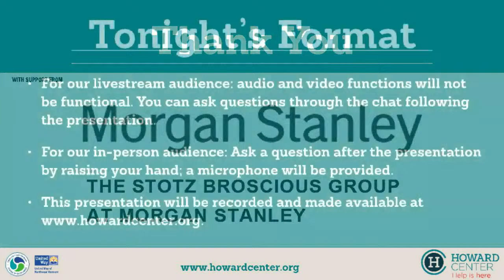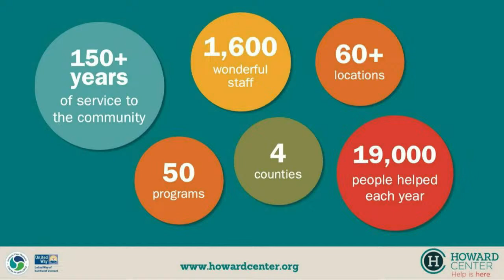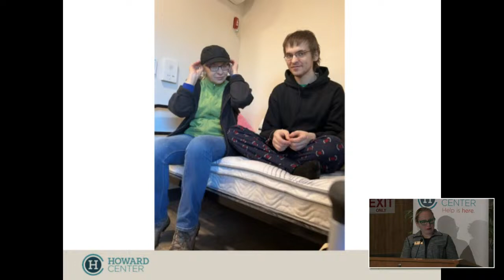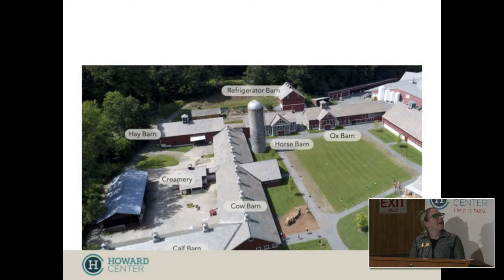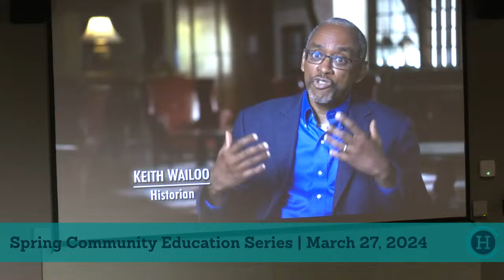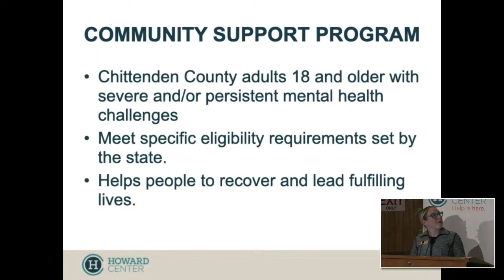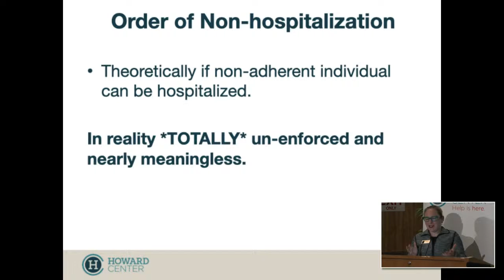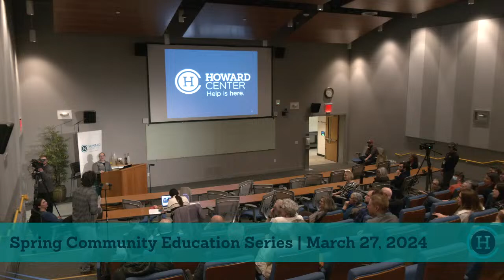Howard Center presents: Spring Community Education Series: Mental Health Is Community Health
In our first session in our Spring Community Education Series, Dr. Simha Ravven, Howard Center’s Chief Medical Officer, will offer insights and perspectives on mental health treatment and services within our community. Using a case study to provide background and guide the presentation, Dr. Ravven will discuss Vermont mental health law, including voluntary and involuntary psychiatric treatment in inpatient and hospital settings; mandated, community treatment; and the limits of voluntary treatment.

Like many other U.S. cities, Burlington and the surrounding towns recognize the inherent tension between providing the highest quality, least restrictive services to people who experience serious mental health disorders and community safety and comfort. Additionally, unaddressed mental health issues impact the overall health of a community, including in our schools, workplaces, and businesses. Future conversations about mental health treatment must include recognition of cultural stigmas and discrimination, accessible treatment and services, preventive services, and collaborative solutions.

Tonight’s session will include discussion about a collective community response that balances individual rights with the safety of a community. The path to recovery is enhanced when a community offers compassionate and respectful care, while recognizing that mental health impacts us all; there is no “us” or “them.” Community partnerships and collaborative efforts are necessary to support individuals in recovery, and, equally important, they are crucial to the creation of thriving communities.

All are encouraged to attend this session and to participate in this ongoing community-wide conversation.

Dr Simha Ravven headshot with Howard Center brand color (gold)

Dr. Simha Ravven is the Chief Medical Officer of the Howard Center and Assistant Clinical Professor in Law and Psychiatry at the Yale University School of Medicine.  She currently serves as the President of the Vermont Medical Society.

Dr. Ravven was a studio art major as an undergraduate at Hamilton College and decided to pursue medicine after serving in the United States Peace Corps in Morocco. She graduated from the University of Iowa Carver College of Medicine and completed her residency in Psychiatry at Harvard Medical School. She went on to train in Forensic Psychiatry at Yale University School of Medicine and continues to serve on the faculty there. Dr. Ravven is Board Certified in General Adult and Forensic Psychiatry. Her passion is caring for adults with serious mental illness and contributing to research and policy on the intersection of law and mental health.

Dr. Ravven has received numerous professional honors and recognition, has presented extensively at conferences and symposia, and has published research, chapters, and books.